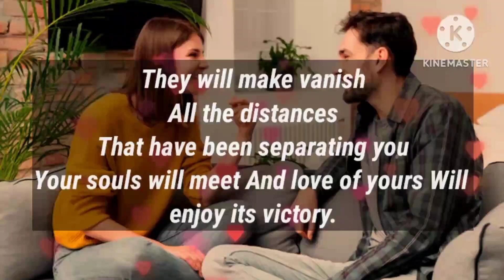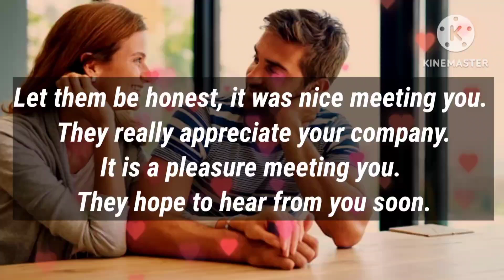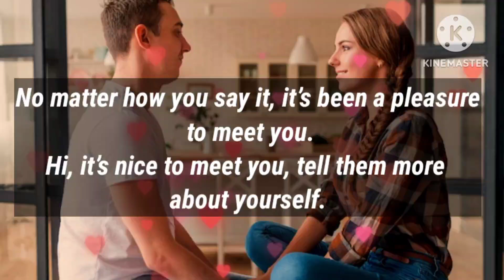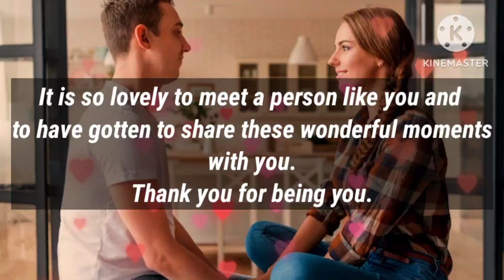Angel message: Someone is very excited to meet you || God message